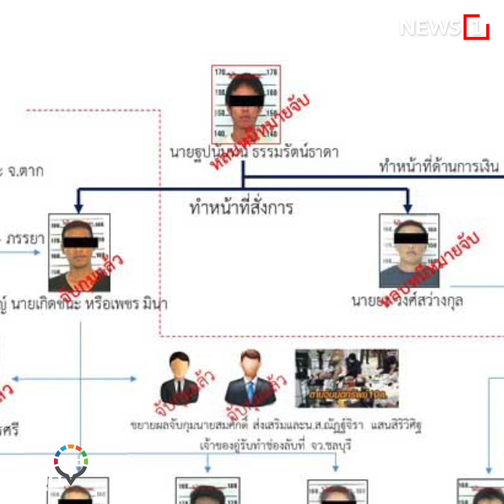ยาบ้าทะลัก ค่าขนล่อใจ รอดได้รวย : ถอนหมุดข่าว 14/12/64